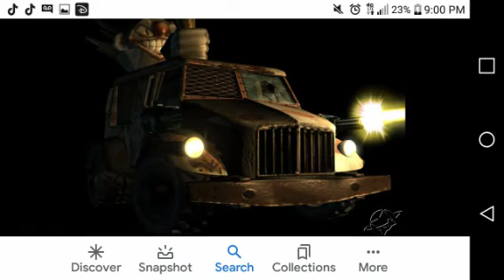sweet tooth icecream truck theme twisted metal black